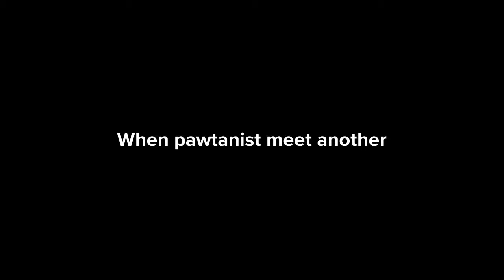Mermaid Mode: s1 ep 39 what really happened after billie & ariana sold their souls for cash (NWO)